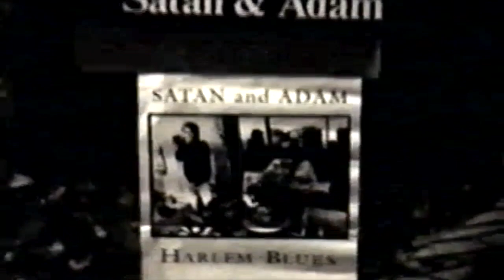Satan and Adam raw live! – the street show in Central Park NY (1992)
This rare video gives you the full Satan & Adam immersion experience. Shot by documentary filmmaker Patrick Creadon on July 12, 1992, it shows Sterling "Mr. Satan" Magee (guitar, percussion, vocals) and Adam Gussow (harmonica) playing a special event for a partying crowd at the Democratic National Convention--outdoors, at night, with their backs to the Bethesda Terrace in the middle of NYC's Central Park.

The duo performs their version of Bobbie Gentry's "Ode to Billie Joe," followed by a brief clip of "Read My Lips," a Sterling Magee original.

This is the ONLY extant video on YouTube where Magee and Gussow play at full length on the all-solid-state, Mouse-powered amping setup they used for five years (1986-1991) on 125th St. in Harlem.  This gives Magee's guitar a snarling overdrive that meshes beautifully with his incendiary fretboard work.  His DIY foot percussion rig consists of a pair of hi-hat cymbals strapped down to a homemade wooden sounding-board, topped with tambourines and yellow plastic maracas.